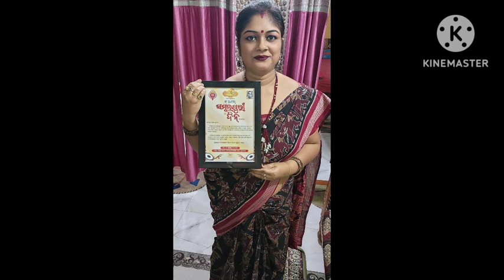Vlog1011 👉 ସମ୍ବଲପୁରୀ ଦିନ ରେ ମୁଇଁ କେନ୍ତା କେନ କେ ଗଲି ଚାଲୁନ ଆଜି ମୋର ସାଙ୍ଗେ ଦେଖିମା 👉 ମଜା ଆସିଗଲା 👌👌👌♥️♥️